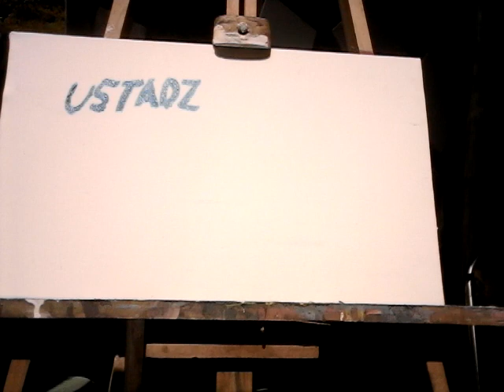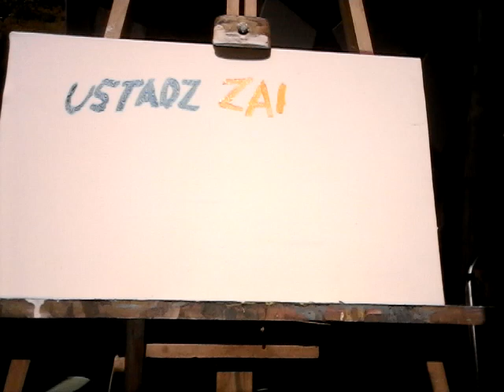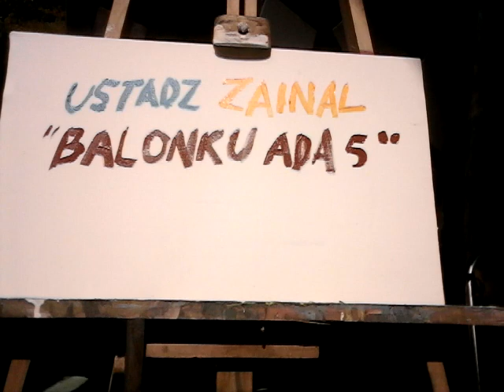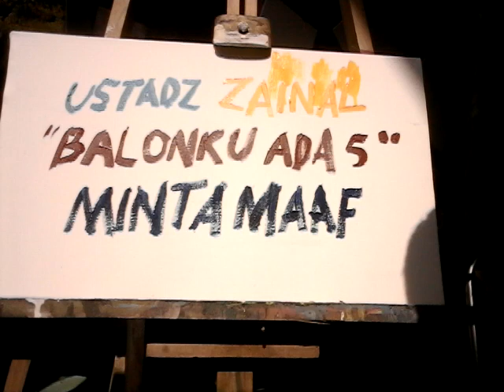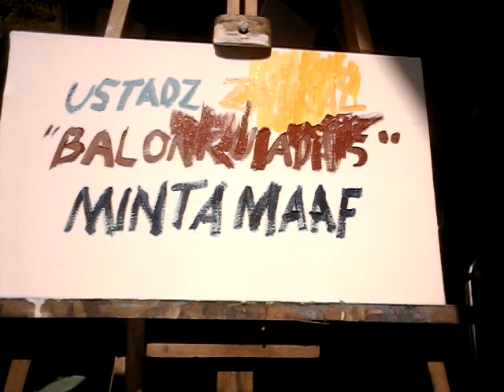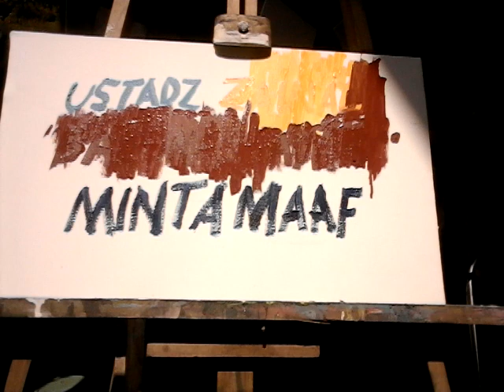Ustadz Zainal "Balonku Ada 5" Minta Maaf- lukisan abstrak akrilik di kanvas